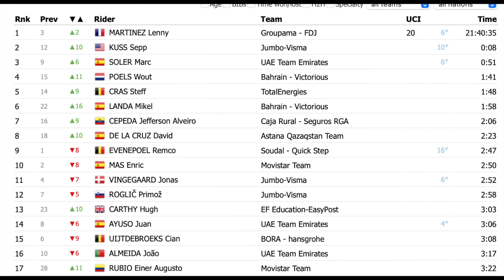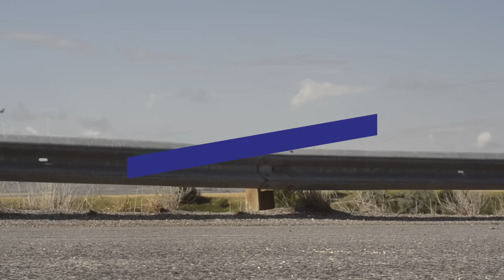Las 3 CONCLUSIONES del ETAPÓN de JUMBO en LA VUELTA 2023